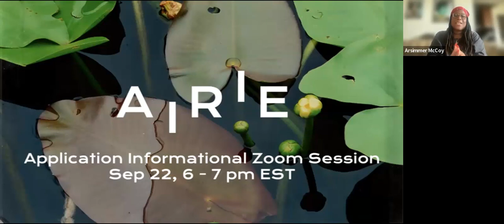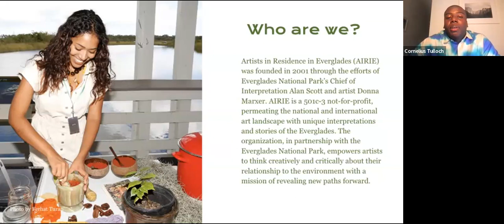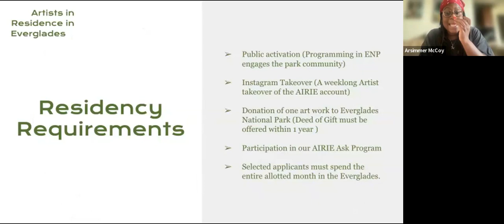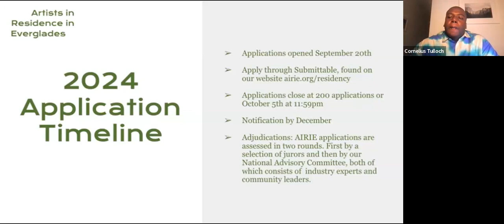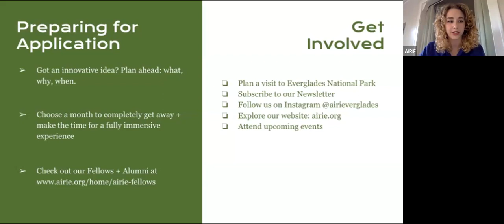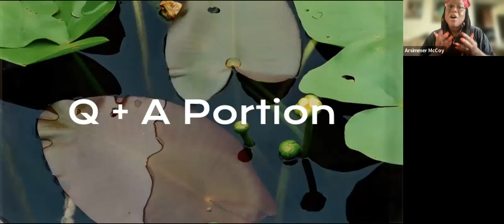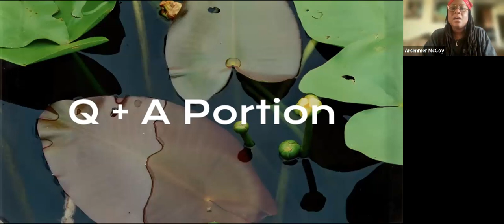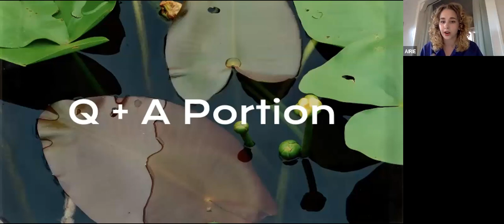AIRIE Residency Informational 2024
Watch the informational session about our 2024 residency featuring the AIRIE team members. Learn about the application process and residency as well as a Q&A at the end.